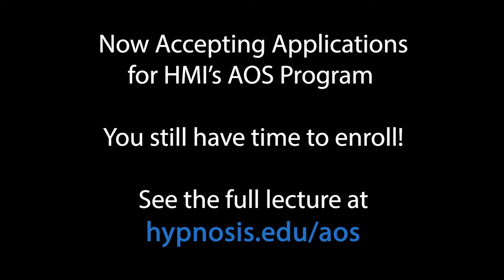HMI's Associate of Occupational Studies Degree - Lecture Preview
HMI is now proud to offer a new “one plus one” educational program. This one plus one means that graduates of HMI’s one-year Hypnotherapy Diploma program, now have the option to apply for a second year of study resulting in a 2-year, Accredited Occupational Degree.

After completing the combined two years of applied learning, which includes 18 months of clinical internship, HMI graduates enter private practice with a winning combination of an Accredited Diploma in Clinical Hypnotherapy and an Associate of Occupational Studies Degree in Mind-Body Psychology. This combination provides students the most extensive and thorough preparation for a career in Hypnotherapy available anywhere in the world today.

Emerging from the integration of findings from developmental effective neuroscience, psychoanalysis, systems theories, and trauma research are important shifts in our ongoing exploration of the relationship between mind and body.

Fundamental to these shifts is the movement from a primary focus on cognitive processes to a focus on the bodily-based unconscious, involving the adaptive functions of unconscious processes, social-cultural-emotional development, effective self-regulation, and the relational origins of emotional well-being.

This short talk will discuss this and focus on the creative thinking as we work in this interdisciplinary space in terms of theories, techniques, and as collaborative members of the larger healing community.